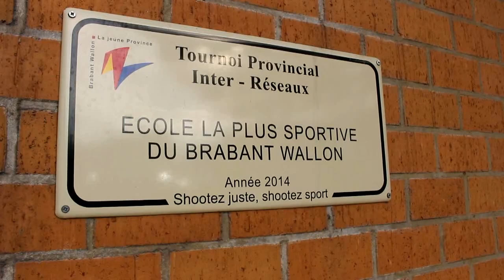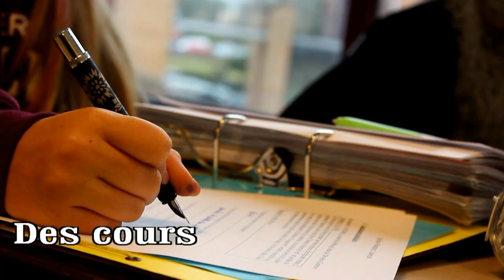Ipes Tubize Movie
Vidéo de présentation de l'Institut d'Enseignement Secondaire de Tubize.
Réalisé par Vallée Timothée.